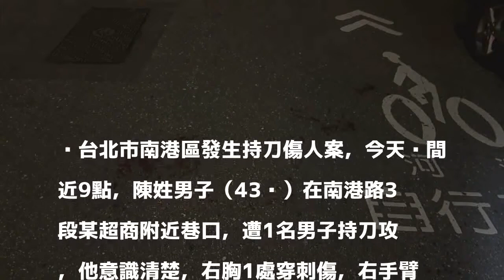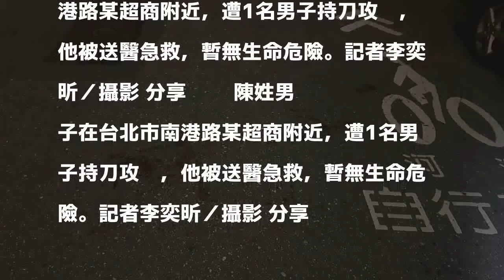北市南港超商外當街砍人 男身中3刀血濺汽車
發表評論評論如下。